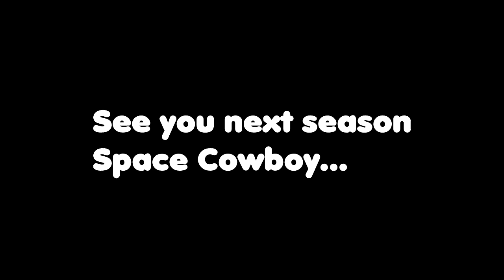WMCS12 - Episode 6 - Mistake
Want to play in games like this one? - recording is not necessary in standard games.

Welcome to Ultra Hardcore! In this game type, players compete against the environment and each other to be the last miner standing. With one big change, of course: a full food bar doesn't regenerate health - the only way to do this is to craft a golden apple (an apple surrounded by eight gold ingots) to regenerate 2 hearts.

Golden Heads (made like golden apples, but with the head of a fallen player instead of an apple in the recipe) will heal only 3 hearts instead of the usual four.
No, it's not February yet, but the WMCers are going on some dates! WMC 12 - When Miners Couple is a Teams of 4 Blind Date round, a mixture of the Double Dates and Mystery Teams scenarios (scenario plug-in by dans1988). Players are randomly assigned to a team of 2 and assigned a random, unknown allied team. On the second day, each pair receives a special infinite-use firework in their inventory that only one other pair has. Thus, you can set off the fireworks outside to find your teammates ... or perhaps find out who isn't. cue dramatic music
Standard UHC rules apply as well: no Tier 2 or Strength pots, no Enchanted Golden Apples (or feeding them to horses), Optifine Zoom disallowed, no portal trapping/camping.

Player intro art by EighteenQs (and yes, you can commission your own from Q!)

Episodes are 20 minutes long and air every other day at 23:00 UTC (6 p.m. Eastern, 3 p.m. Pacific)
And finally, let's all have fun and play together!